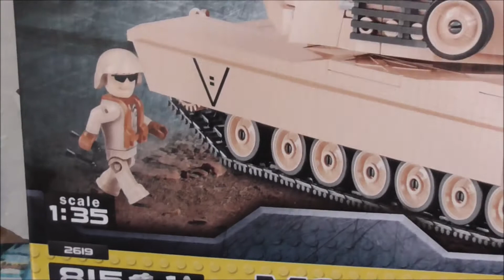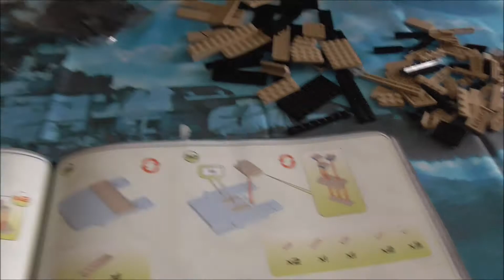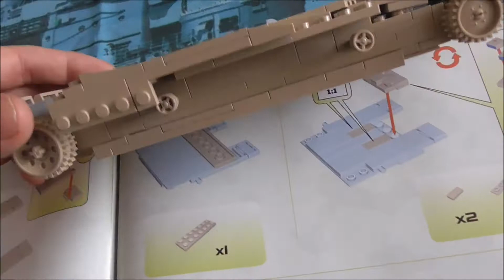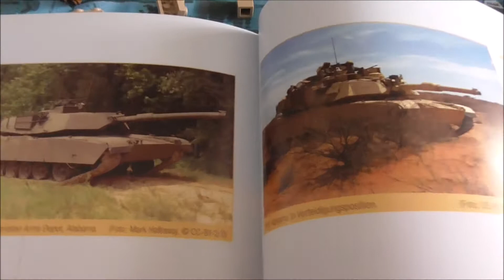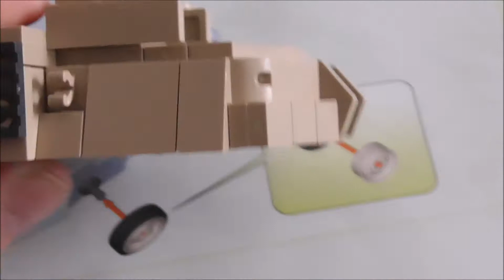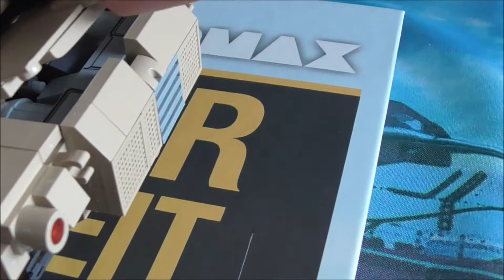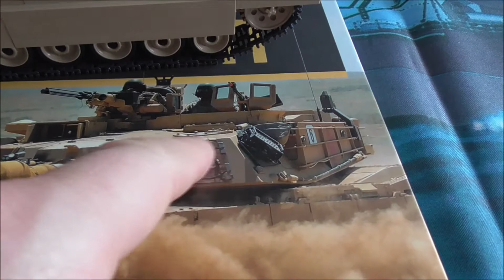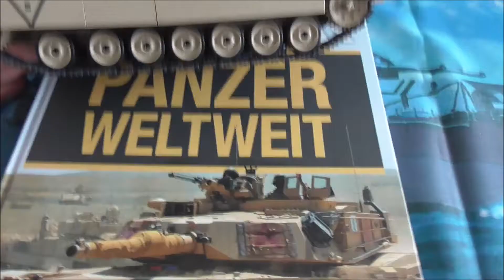COBI Ich baue den M1A2 ABRAMS